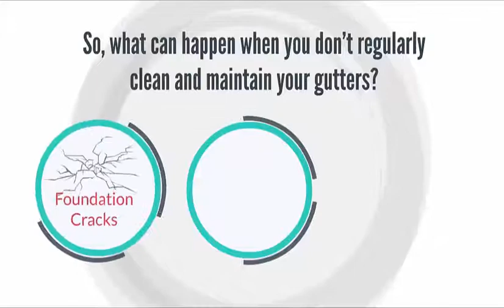Greenwich CT Rain Gutters Greenwich Rain Gutter Estimate, Repair, Installation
Gutter Bros LLC, professional gutter services since 1998. Residential and commercial gutter services for new installation, repairs and gutter cleaning in Greenwich CT.

Your rain gutters need routine maintenance and protection from the elements in order to preserve the condition of your home. Let our experts do the dirty work for you!

Our custom-made rain gutters come in a variety of sizes, styles and colors to complement the individual look of your home as well as protect it from water damage.

Repairing your rain gutters prolongs their life, their look, and saves you from larger installation costs. Our experts will provide a thorough examination and free estimate to suit your individual rain gutter needs.

Whether you have a simple home improvement project or larger remodeling needs, our professional builders will improve the look and value of your home!

Gutter Bros. LLC is a family owned and operated full-service gutter company proudly offering premium quality gutter servicing to commercial and residential properties in Greenwich and beyond. With our consistent quality, honest workmanship, and affordable rates, Gutter Bros. LLC has become a valued member of the business community and a reputable force in the rain gutter industry.

As a licensed, fully-insured rain gutter company and A+Rated accredited business with the Better Business Bureau, Gutter Bros. LLC is committed to providing you with the highest quality professional service using the highest quality materials carefully backed with our Service Guarantee. Our experienced and knowledgeable staff will provide personalized attention to your home or business and offer service with a smile! Terms of our Service Guarantee are available upon request.

Gutter Bros LLC, for commercial and residential rain gutter service in Greenwich. We make it simple for you to enhance the look of your home or business as well as offer continued protection from the elements.

Are your gutters prepared to weather the next storm?

Did you know that clogged rain gutters are actually one of the most common causes of roof leaks?

Rain gutters play an integral part in your roofs performance and the overall of condition of your home. Neglecting a small gutter issue now, will lead to larger and more costly repairs down the road. Don’t underestimate the importance of routine gutter maintenance.
And trust it to professionals, because cleaning your own gutters can be very dangerous for some homeowners.

Greenwich CT Rain Gutters